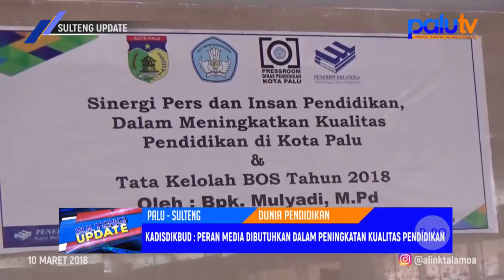Peran Media Dibutuhkan Dalam Peningkatan Kwalitas Pendidikan (Kadisdikbud)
Produser        : Chandra Chan
Korlip              : Amat Banjir
Wartawan      : 1. Rangga Musabar
                          2. Pricilya Nelwan
                          3. Riski Budiman
                          4. Riyan Saputra
                          5. Gabdika Chandra
Editor              : 1. Rexi
                           2. Ardiansyah Ahmad Bogel
                           3. Adi
MCR                : 1. Ifal Kalbadjang
                           2. Ipank
Op. Telepronter   : 1. Salahudin
                                2. Eko
                                3. Farid
                                4. Ayi